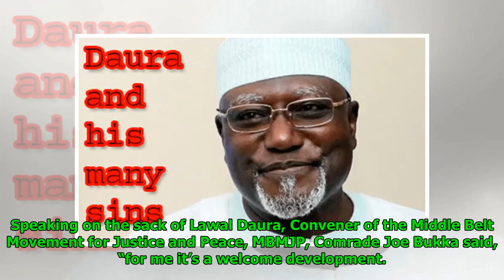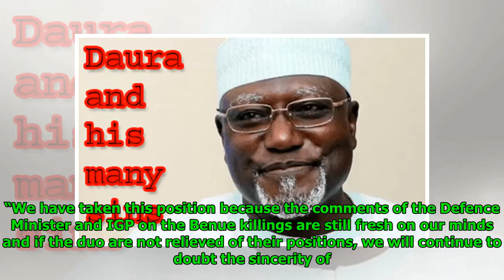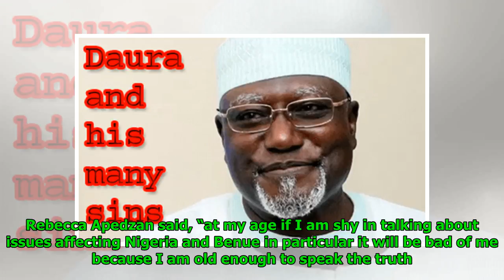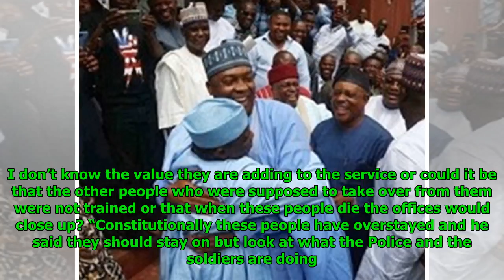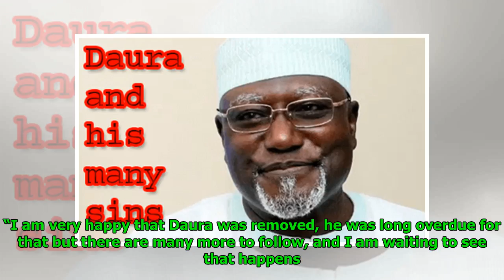Benue people celebrate Daura’s sack